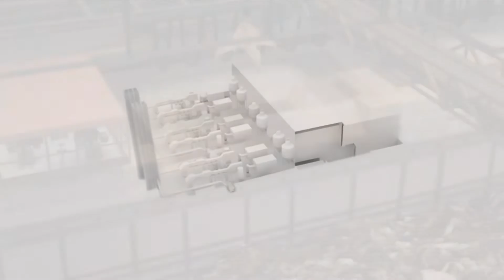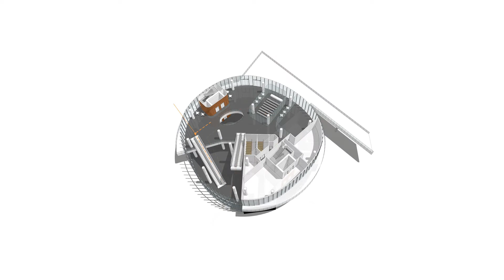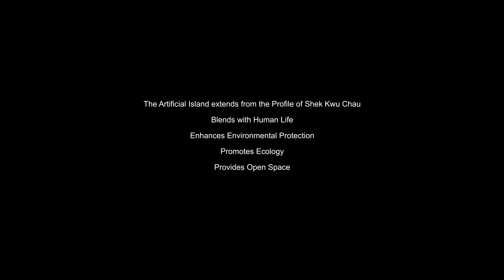EPD Integrated Waste Management Facilities Phase 1